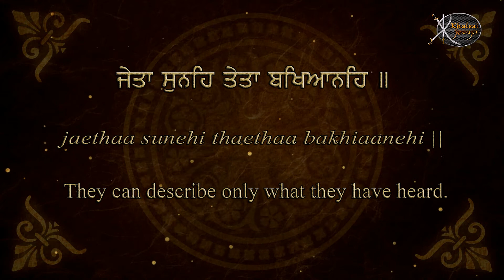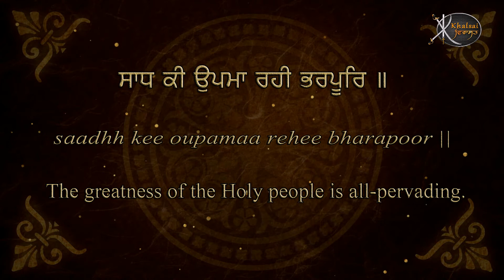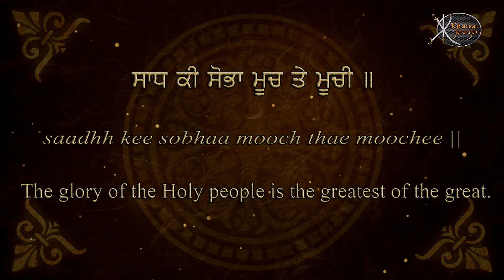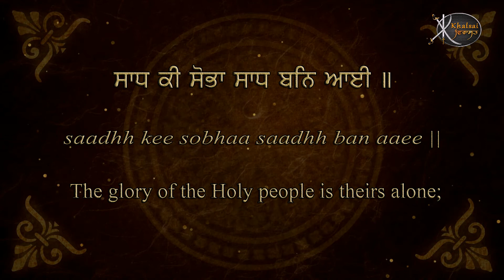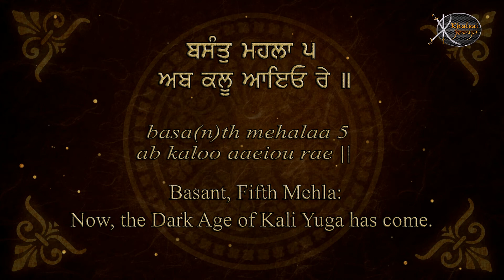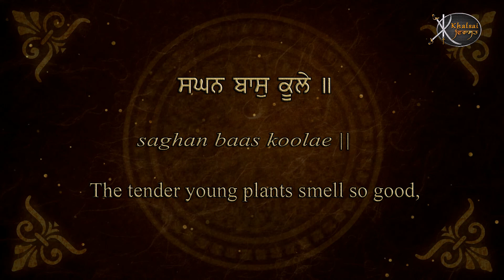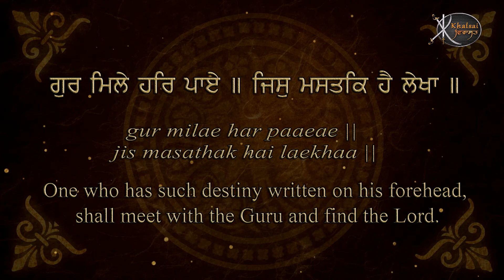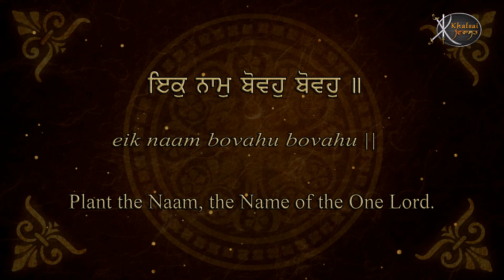Read Along | Ik Naam Bovo | Bhai Gurpreet Singh Ji | Bathinda wale | Learn Gurbani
Artist:-   Bhai Gurpreet Singh ji ( Bathinda Wale )
Title :-   Ik Naam Bovo
Album:- Ik Naam Bovo - Read Along Learn Gurbani Session